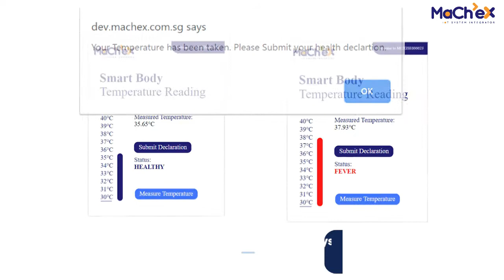MaCh eX Smart Temperature Screening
As the COVID 19 rage across the world, there’s a need to take the temperature of every visitor to any organization. There’s a sudden increase in manpower required to take temperature as all the thermometer needs to be manually triggered.  Long queues were formed with people waiting in line to have their temperature taken and subsequently filled in the health declaration form. Worse of all, it poses a significant health risk to the temperature taker as they are forced to have closer contact with many people from different walks of life.

MaCh eX Pte Ltd feels that there was a need to address this issue and came out with a smart thermometer. It allows individuals to take their temperature contactlessly using their own device and automatically transmit the taken temperature to the government CoVID-19 health declaration form.